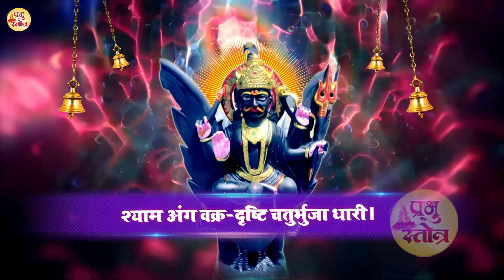नसीब वाले सुन पाते है_श्री शनिदेव चालीसा आरती | Shani Chalisa Arti | Shani Song 2024 | Shanidev Song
Stotra - Shanidev Chalisa Arti
Singer - Jyoti Tiwari
Lyrics - Treditional
Recordist - Arun Mishra ( Diginor Studio )
Label - Prabhu Stotra